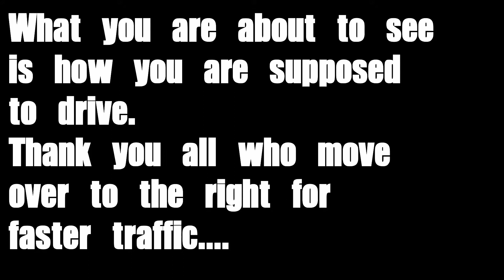Motorcycle safety creating Distance ( don't get box in)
It's Safer To Create Space than being box in
By cars and trucks.